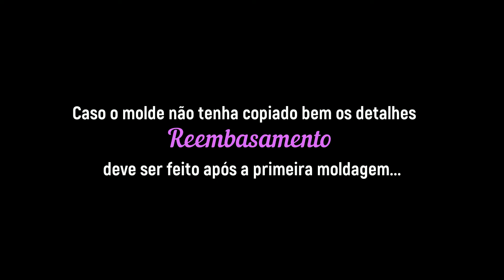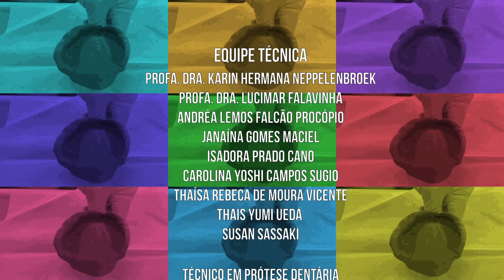SEQUÊNCIA CLÍNICA Moldagem anatômica de PT com alginato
Bem-vindos ao nosso site! Na aula de hoje, abordaremos detalhes importantes para uma moldagem anatômica que copia as individualidades dos rebordos de cada paciente. Usamos hidrocolóide irreversível, também chamado alginato.